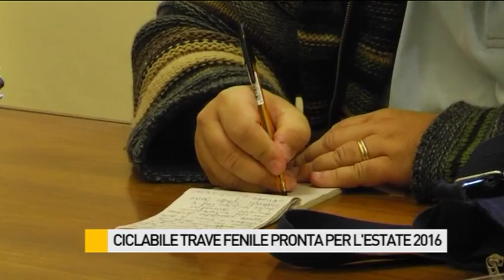Ciclabile Trave-Fenile: lunedì riprendono i lavori. Pronta per il 2016